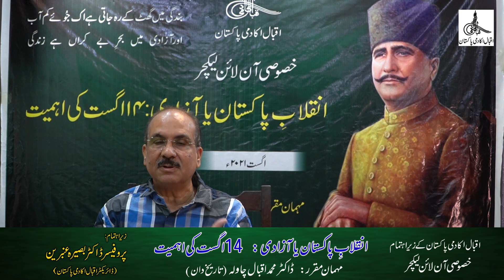Iqbal Academy Pakistan : Online Lecture : Inqlab e Pakistan ya Azadi : Dr Muhammad Iqbal Chawla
On 75th Independence Day 2021 of Pakistan, Iqbal Academy Pakistan organized special Online Lecture Titled : Inqlab e Pakistan ya Azadi, 14 August Ke Ahmiyet Renowned Scholar, Dr. Muhammad Iqbal Chawla was guest speaker. This lecture is a part of online lecture series organized by Iqbal Academy Pakistan in the supervision of Prof. Dr. Baseera Ambreen, Director, Iqbal Academy Pakistan